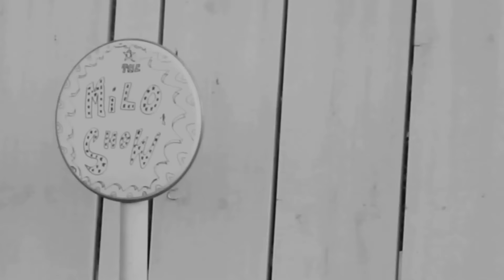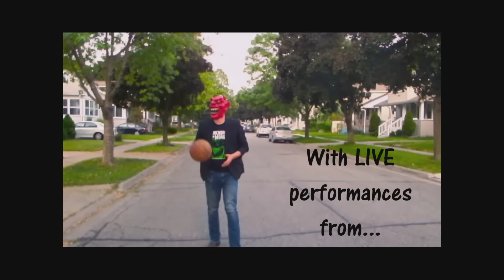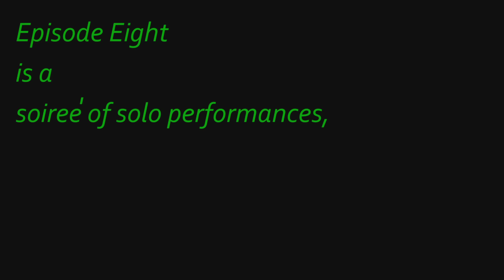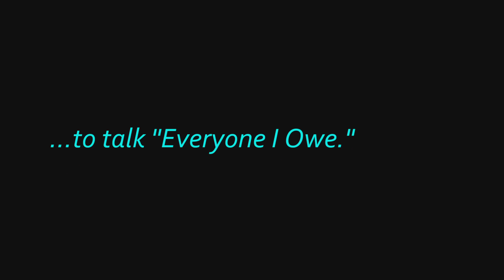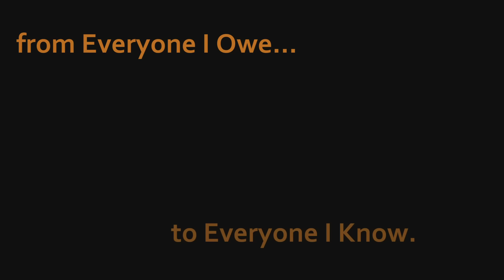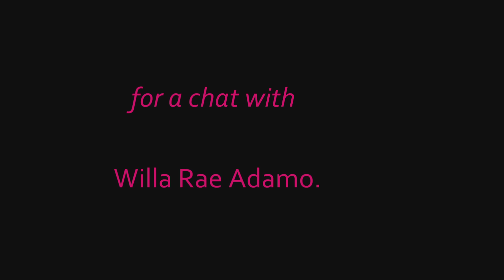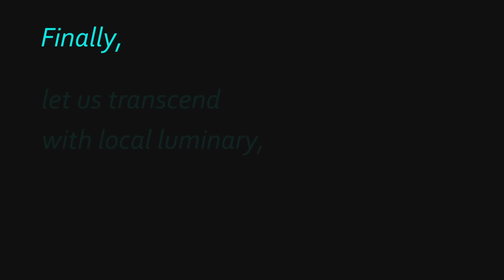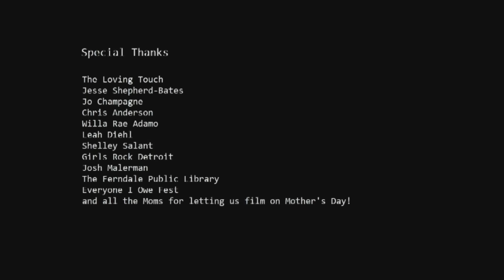The Milo Show Episode 8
Monthly video talk show about Detroit music and art/culture, hosted by Jeff Milo.
Episode 8 Guests: Leah Diehl, Shelly Salant, Chris Anderson, Jo Champagne, Jesse Shepherd-Bates